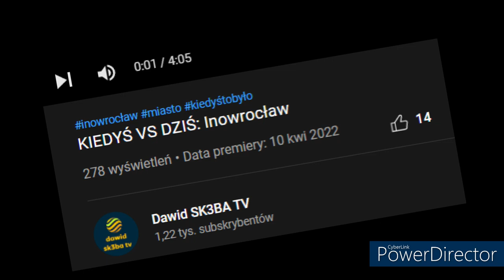KIEDYŚ VS DZIŚ: Wrocław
Opis
Cześć! Witajcie serii KIEDYŚ VS DZIŚ na moim kanale! Dziś wam pokaże miasto Inowrocław jak się zmieniało na przestrzeni lat. Jeśli masz pomysł na kolejny odcinek z tej serii to napisz w komentarzu! Zachęcam do subskrypcji kanału! Zapraszam do oglądania!

Reżyseria: Śląsk Wrocław
Scenariusz: Życie
Montaż: Kolega
Producent: Wrocław
Źródła zdjęć: Internet